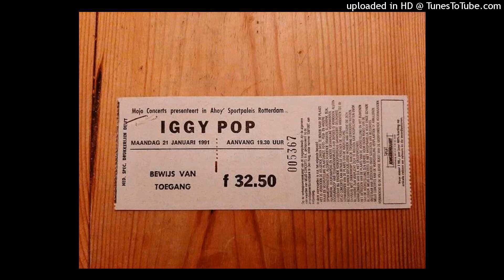Iggy Pop _ Search and destroy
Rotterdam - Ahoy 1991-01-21